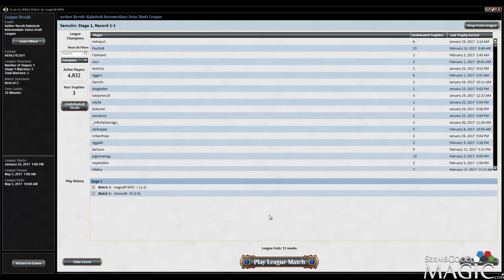Aether Revolt Draft #17 Mondays with Travis Sowers - Match 2